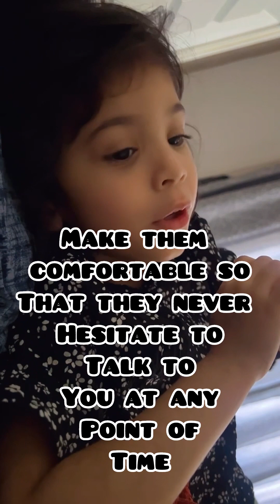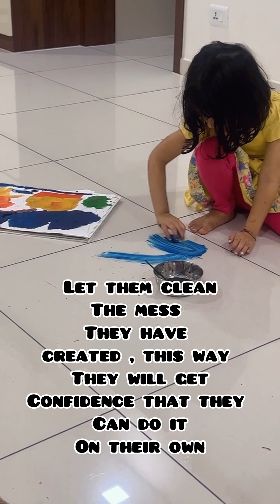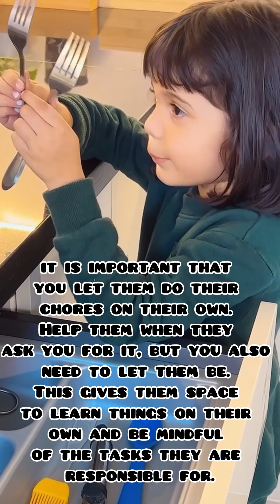How to teach a child sharing of responsibility,emotions, calmness and many more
Sharing of responsibility parenting No child is born responsible. #
It is with the right parenting, guidance and support from adults around them that you can teach your child responsibility. It might feel difficult in the beginning, but it is not entirely impossible. With a little bit of patience and consistent effort, you can easily achieve this goal.

Step back from always guiding them#Toddlers need their parents to do everything for them. However, as your child grows up, it is important that you let them do their chores on their own. Help them when they ask you for it, but you also need to let them be. This gives them space to learn things on their own and be mindful of the tasks they are responsible for.

They might miss it once or twice, but they will eventually learn to be less dependent on you.

Enforce accountability for their responsibilities

To start teaching responsibility to your children, you must also hold them accountable. For example, if you ask your kid to clean their room and they don’t do it, you can deny them from watching TV for a day. This helps them understand that there are consequences to their actions, and they need to earn certain privileges and benefits.

How to teach them kindness and calmness# believe me this is the right time and right age to teach them these things

Try to communicate that you’re not feeling so well, so you’re going to need a little help and patience.

This kind of vulnerability can help your child to develop their sense of kindness and compassion. It’s okay to bend your own rules from time to time.

Getting sick is part of life, so when it happens to you, it can be used as a lesson in empathy and wellbeing.
You might think that your child is too young to understand when mummy or daddy is sick, but you’d be surprised what being open and honest with your little one will yield.